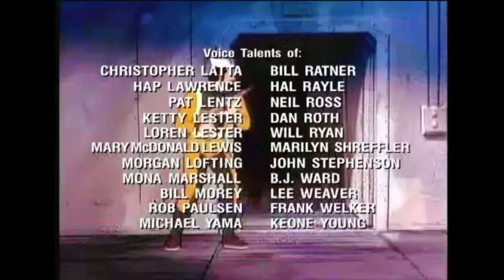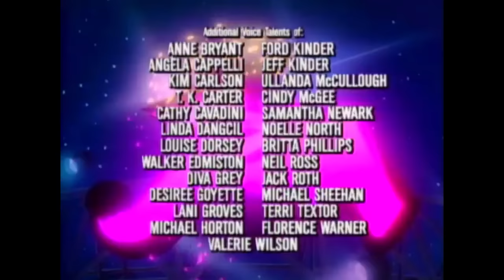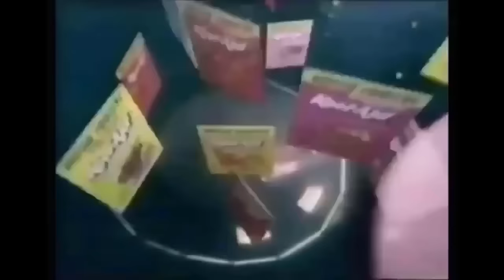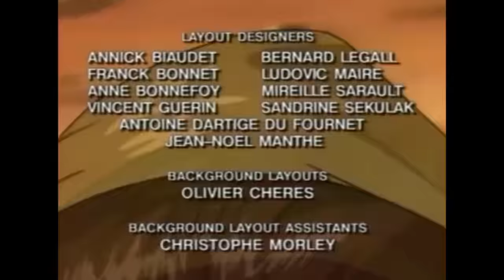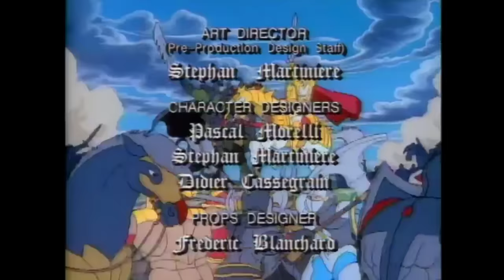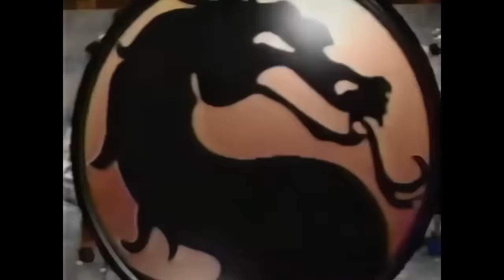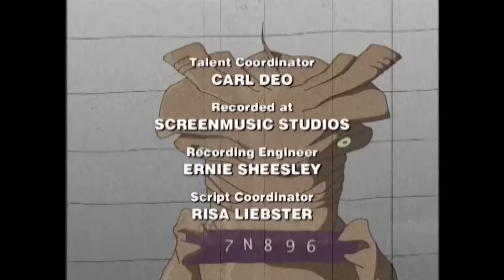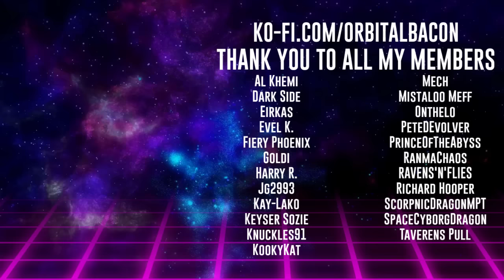📺SATURDAY MORNING CARTOONS Vol. 36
The Morning Lineup:
0:00 - Intro
2:19 - G.I. Joe
26:35 - Jem and the Holograms
51:23 - She-Ra Princess of Power
1:14:22 - Conan the Adventurer
1:38:34 - King Arthur and the Knights of Justice
2:03:35 - Street Fighter
2:26:21 - MIB The Series
2:50:32 - Godzilla The Animated Series